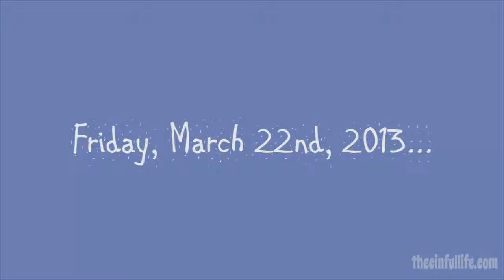Crazy Spring Snow!! (3.22.13)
Snow + Stevens Pass + Seattle + Mukilteo Lighthouse Park = lots of adventure today!!